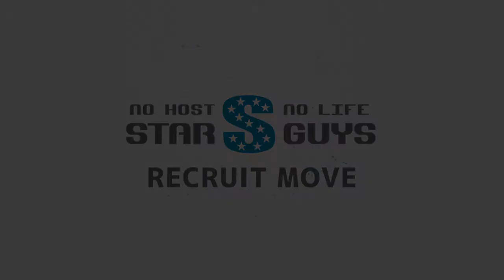KIJIMUNA キジムナ 大阪ミナミ ホストクラブ求人動画